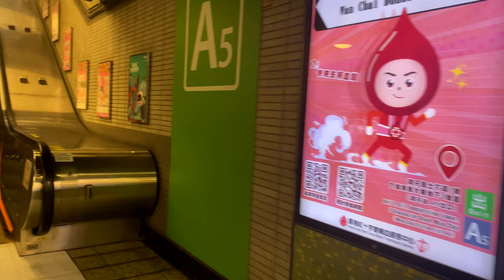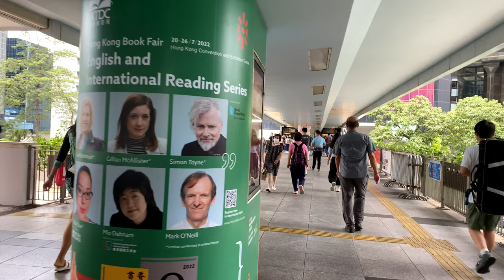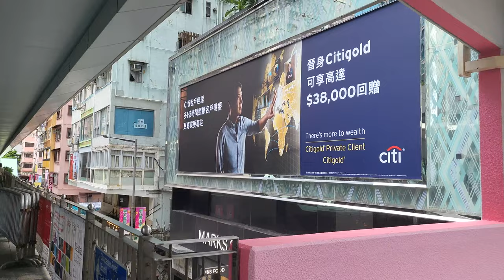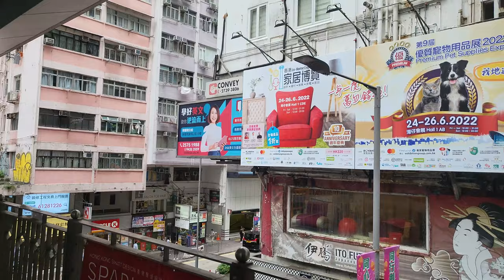香港灣仔天橋系統 Hong Kong Wanchai Elevated Walkway